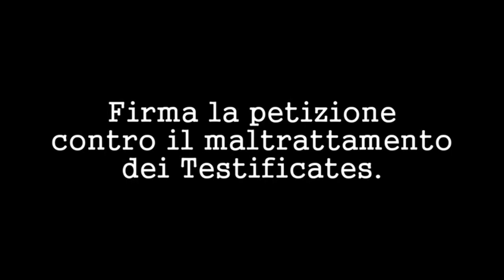Minecraft - Testificates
Ciao a tutti ragazzi, se il video vi è piaciuto venite a visitare il mio canale :)

Non prendete il video sul serio ! xD

I Testificates, come avrete capito, sono i paesani.
Quando sono stati creati, cioè nella Beta 1.9 Pre-release 1, avevano sopra la testa la scritta " TESTIFICATE " e quindi li ho sempre chiamati così..

Purtroppo non esiste ancora nessuna petizione contro il maltrattamento dei Testificates ma se andiamo avanti così , è probabile che qualcuno la farà xDD

Spero che vi sia piaciuto :)